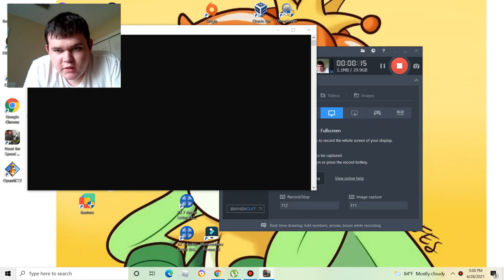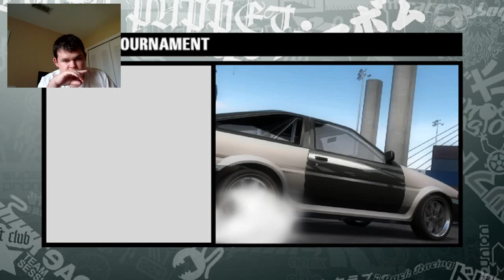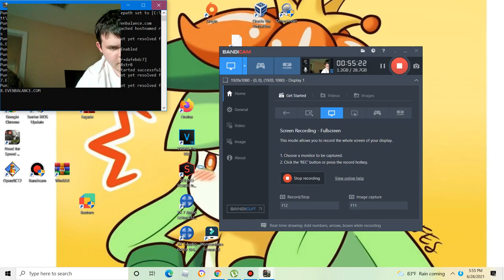Harder than it looks| Need for speed prostreet #10